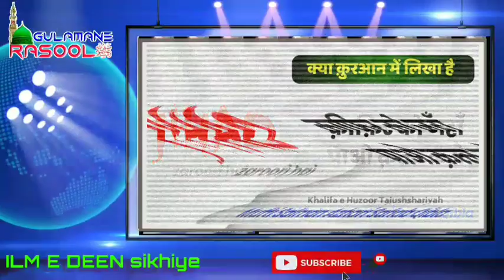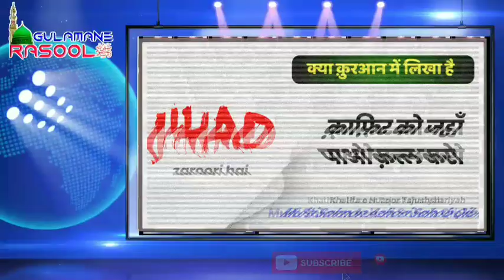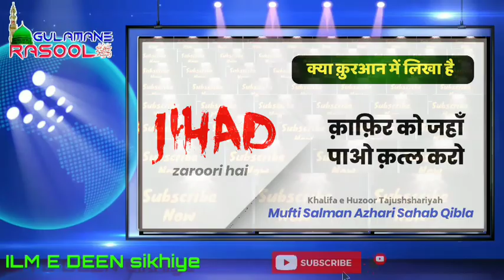Kya Quran me hai KAFIR ko Qatl karo | JIHAD kab karen | जिहाद करो | Gulamane Rasool ﷺ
Mufti Salaman Azhari sahab Qibla
Kya Quran me hai KAFIR ko Qatl karo |
JIHAD kab karen |
जिहाद करो |